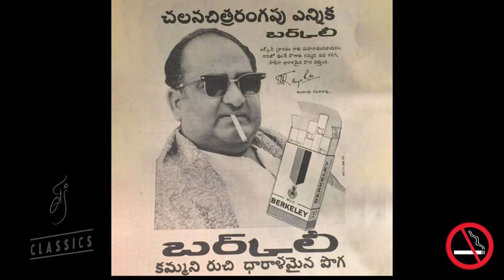How to draw Portraits :: S V Ranga Rao | Pencil Portrait | Vijay's Artistry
In this video i walk you through the process of realistically drawing and rendering Indian Actor and Legend Mr. S.V. Ranga Rao's portrait using random shadings with Pencil.

I have also narrated few details about the one and only SVR in Tamil. I hope you find this useful.

To checkout the first season of "Talk and Draw Videos", you should check out from the below link!

The voice over and the drawing footages in the video are the own content of Vijay's Artistry Channel and the Channel holds the copyright of it.